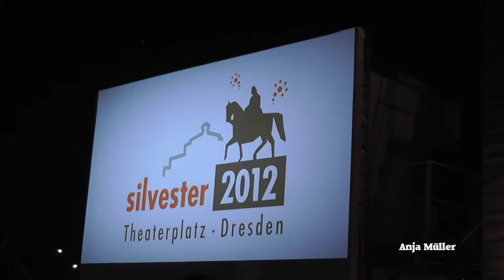Sweety Glitter & The Sweethearts Silvester Dresden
Silvesterparty auf dem Dresdner Theaterplatz
mit Sweety Glitter & The Sweethearts und den Partypiloten